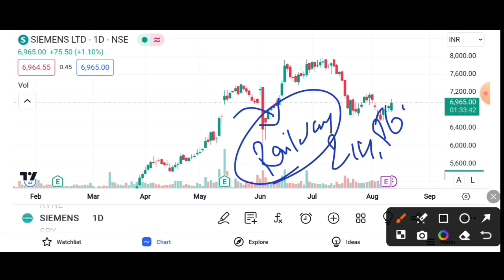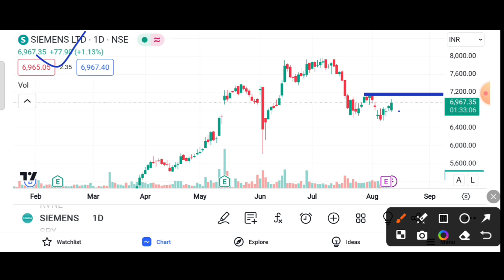SIEMENS SHARE READY TO BREAKOUT || SIEMENS SHARE LATEST NEWS TODAY || SIEMENS SHARE TARGET 🎯